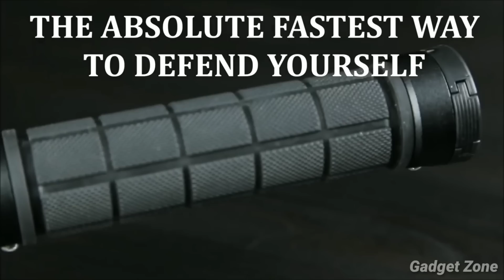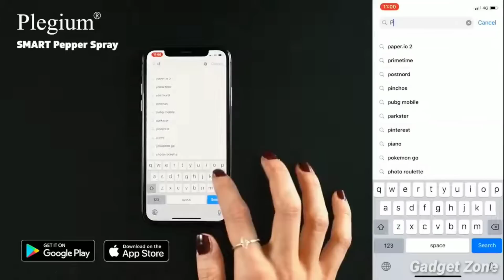8 Cool Self Defense Gadgets you should Buy Now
Topic covered- 8 Cool Self Defense Weapons you should Buy Now

00:00- Intro

00:24- Defender Knuckle Buster Stun Gun

01:27- SABRE Aim and Fire

02:25- Byrna Mission-4

03:12- VZ Punch Rippers

03:52- The PepperBall TCP Launcher

04:41- Nunchuck Grips - Bicycle Grips

05:55- Streetwise Stunbrella

07:00- Plegium

1. Flying ball (Rs.345)-

2. Flying Glider (Rs.349)-

3. 6 Axis LED Drone (Rs.2930)-

4. Wifi Camera Selfie Drone (Rs.4,988)-

1. Ring Holder (Rs.45)-

2. Charging Stand (Rs.97)-

3. Selfie Ring Light (Rs.229)-

4. Anti-theft GPS tracker for smartphones (Rs.249)-

5. Selfie Stick (Rs.99)-

6. Bluetooth Receiver (Rs.117)-

7. Smartphone Tripod Stand (Rs.349)-